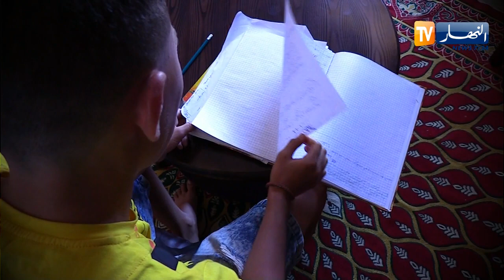مجتمع: في سن 13 عاما..الطفل أمين يبدع في تقليد الأغاني